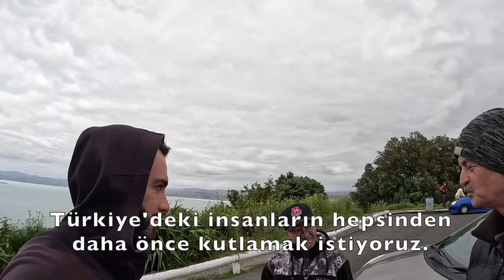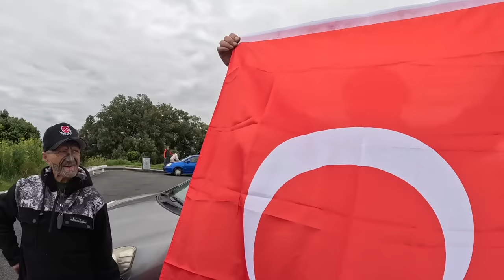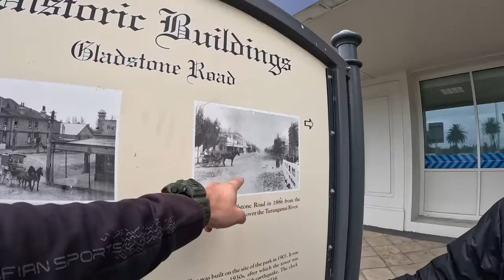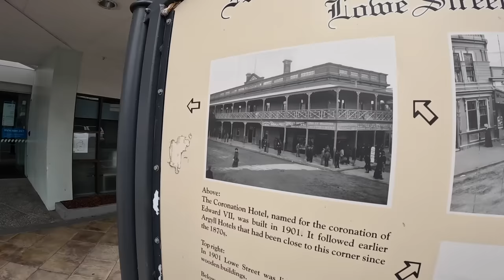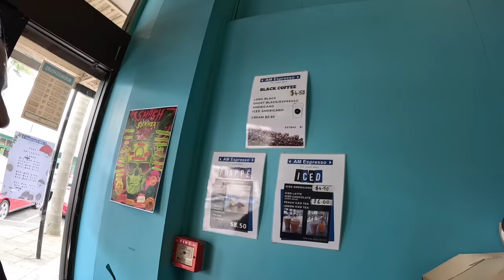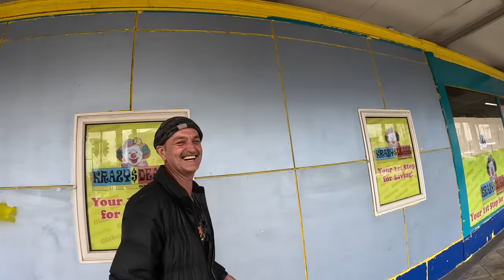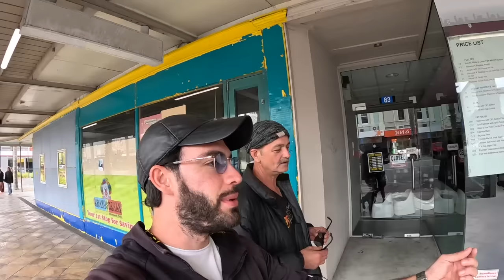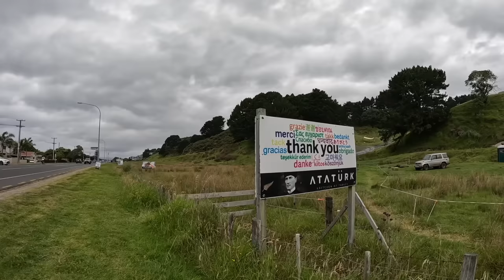TÜM ŞEHİR Sokakta PARTİLİYOR! - Dünya'nın EN MUTLU ÜLKESİ 🇳🇿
Bu ülkede herkes gerçekten mutlu mu? Yoksa öyle mi görünüyor? - Sokağa indik herkes partiliyor.

Intro: 00:00
Dağa çıkıyoruz: 01:00
Maoriler ve Avrupalılar ne zaman tanıştı: 02:45
Maori ve Yeni Zelanda: 05:05
'Türk Kahvaltısı': 10:35
Gisborne Sokakları: 15:50
Kahve: 20:00
Liman tarafı: 26:00
Tüm şehir yine partiliyor: 29:57
Tauranga'ya geri dönüş: 34:00
Atatürk: 37:50